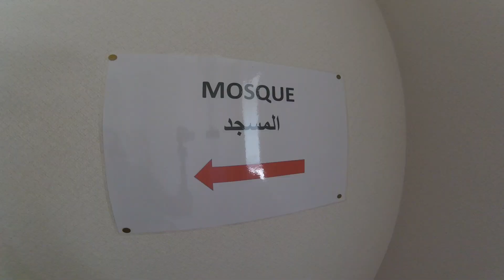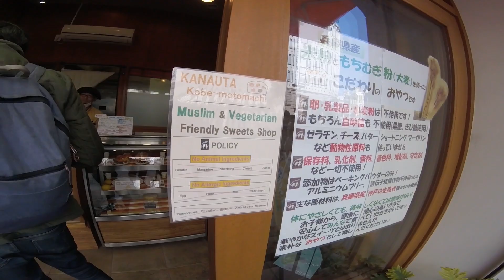Exploring Kobe | Street Eats | Japan's First Mosque 🇯🇵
We headed to KOBE for a day trip. KOBE is a port town, and one of Japan's biggest. It has more of an international feel than much of Japan as it was one of Japan's first cities that opened up to the west. It was also hit by a devastating earthquake in 1995, which it took great care to rebuild.
We enjoyed a walk around the PORT and snacking on street food in CHINA TOWN and a vegan bakery. We also visits Japans FIRST mosque & the western style part of the city. The only thing we have to do when we return to Japan one day is visit KOBE's famous SILVER and GOLD ONSEN.